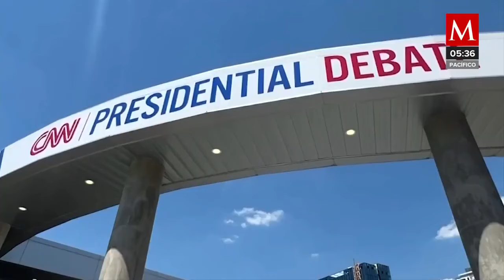BIDEN vs TRUMP: RESUMEN DEL PRIMER DEBATE...!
GRACIAS A LA TELEVISIÓN Y CADENAS INTERNACIONALES, COMO "GRUPO MILENIO", FACETAS, EN CANAL DE YOUTUBE DE IVÁN MARCEL DURAN FERNÁNDEZ, DESTACA Y COMPARTE, EL RESUMEN DEL PRIMER DEBATE, RUMBO A LA PRESIDENCIA DE ESTADOS UNIDOS DE NORTEAMÉRICA, ENTRE, BIDEN Y TRUMP.